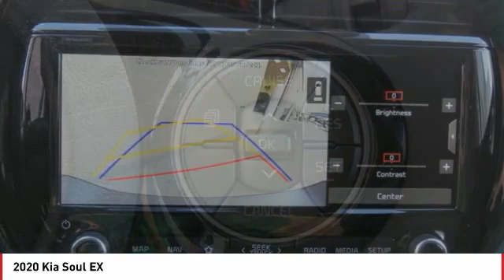2020 Kia Soul Monroe NC 09197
2020 Kia Soul EX

Looking for the right 4 door car? Today could be your lucky day. this 2020 Kia Soul could be yours.